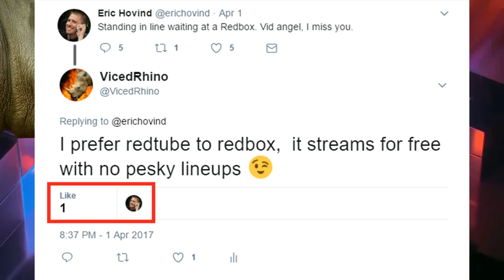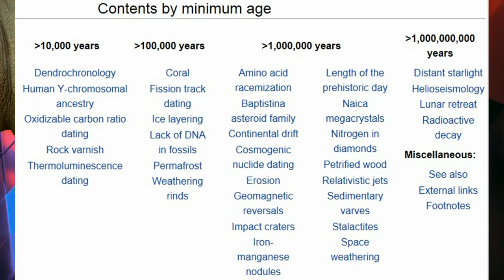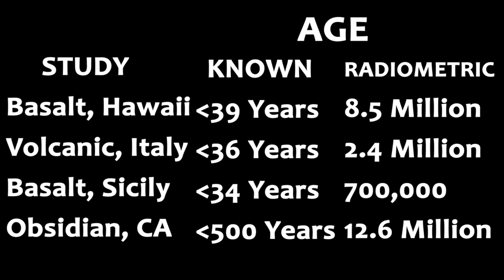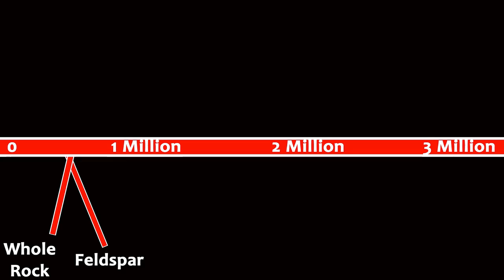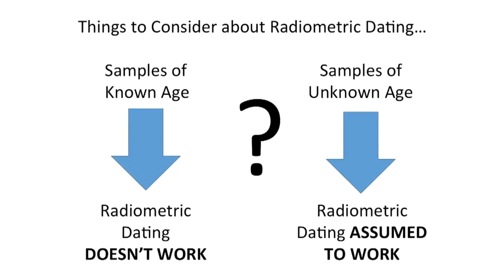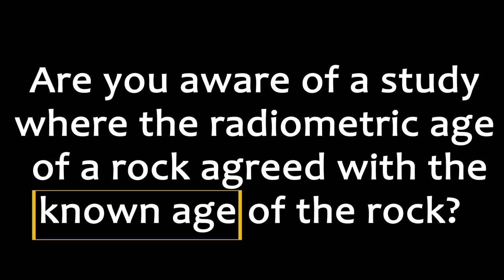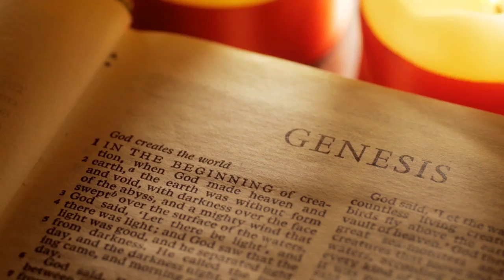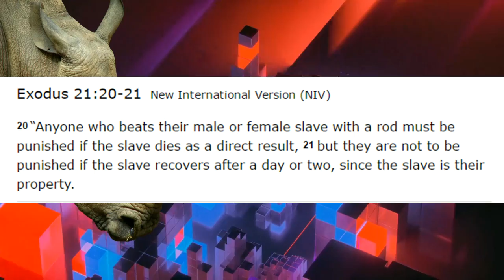Re - Radiometric Dating Debunked in 3 Minutes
Genesis Apologetics decided that they can debunk all of radiometric dating in 3 minutes...except they only touch on one of the more than 40 methods, and they get almost everything about it wrong.

Sources:
Mt. St. Helen's Dating information